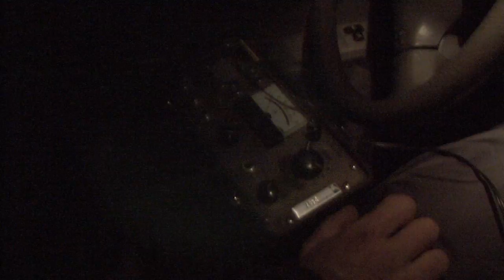Mystery of the CoyWolf Part1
The Coywolf is one species that truly deserves far more respect then it receives. In the Northeastern US and Eastern Canada this incredible hybrid species has learned to fill the ecological niche left void from the lack of wolves. In much of their habitat range they are the top apex predator, and the "top dog" if you will.  They carry with them a strong genetic connection to the Eastern Wolf and the Western Coyote. Unfortunately for this beautiful animal very few people truly understand them.  Spending time with them and watching their true behavior shows us they are an extremely social and intelligent wild canine species.
People do get understandably upset when they loose a pet to a wild carnivore like a Coywolf however, the problem actually comes from allowing a small domestic animal outside unattended, at night. This creates unfortunate situations that can turn out very bad for the cat or even small dog and also for the carnivorous wildlife simply doing what they are supposed to do as a wild species. Through proper education and old fashioned common sense practices it's easy to live with this beautiful species. Learning to live "with" carnivores is simple and far less dangerous then the road we each live right beside. For more information please see my blog about living with this beautiful species!

On this film "Mystery of the Coywolf Part1" you will learn the facts from one of the nations leading experts on the species behavior, a scientist by the name of Dr Jonathan Way. He is a biologist and author of the book "Suburban Howls" and has been studying this enigmatic species for over 12 years.
You are not going to want to miss Part 2 when we will be taking it a step further and getting to the heart of misconception about the incredible animal... the Coywolf!
I'm Mark Fraser and for more exciting wildlife adventures and to learn how you can help protect the natural world that we each share please join me at